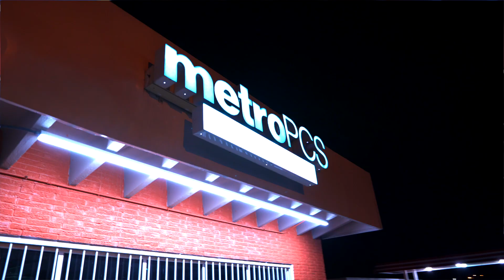Yung Kylo - From The Bity (Shot by